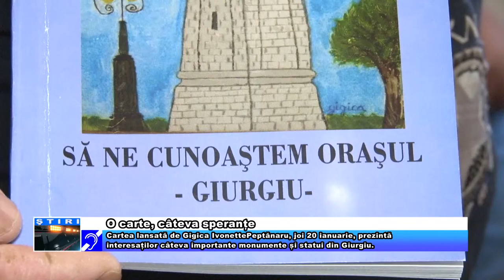O carte, câteva speranțe